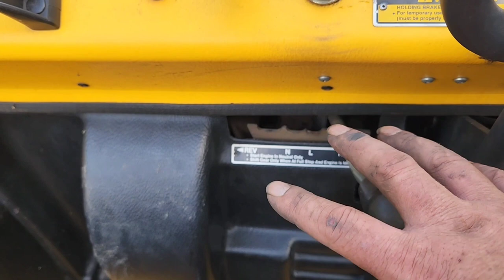First test drive of the refurbished 2001 Argo Bigfoot 6x6 Amphibious Extreme Terrain Vehicle. Part 3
This 2001 Argo Bigfoot is a blast to drive. It's faster and more nimble than my 2000 Argo Conquest 8x8! What a great find this machine turned out to be! These older, well-kept Argos will always give you the most bang for your buck. These are the keepers for user-friendly older model Argos that, like this one, are still in service today.